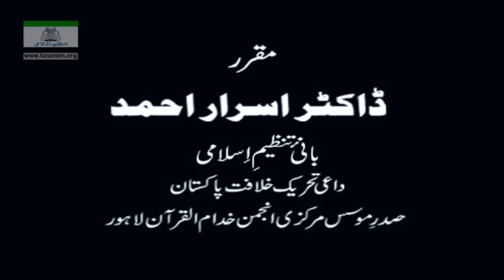Muntkhab Nisab (In Detail 1993) Surah Fatiha (Part 4/4) By Dr Israr Ahmed | 28/193